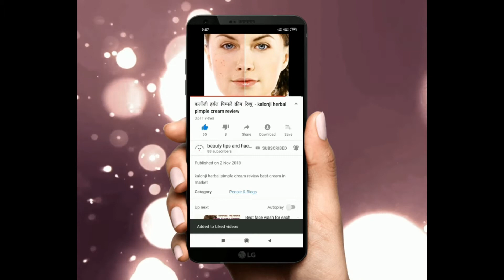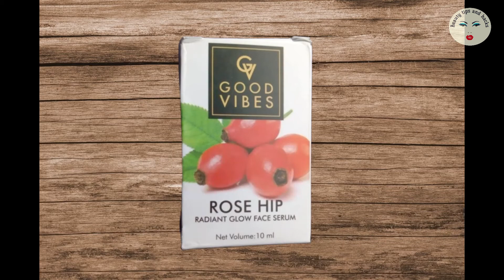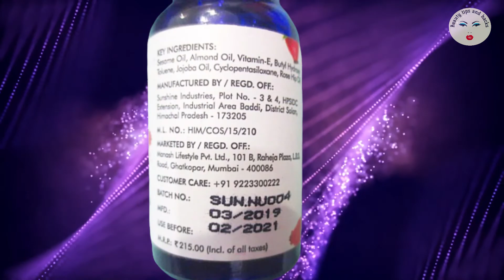Good Vibes Radiant Glow Face Serum Review in Hindi